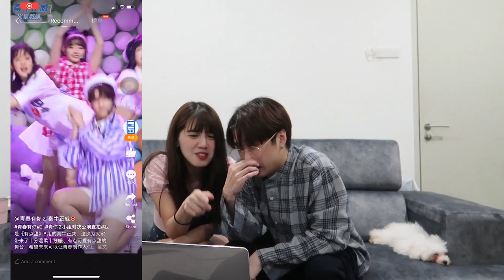【青春有你2特辑】服装车祸现场看一波，欧阳娜娜变成我阿嬷 🌚 虞书欣 孔雪儿 安崎 喻言 上官喜爱应该很想哭！